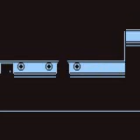Pokemon Blue Playthrough Part 7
In this part we get on a ship and complete various shenanigans.